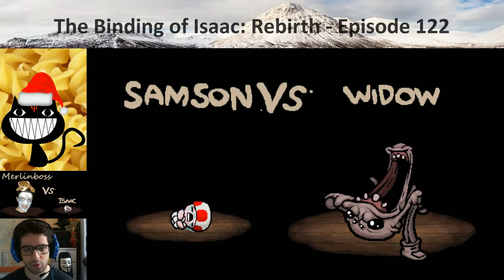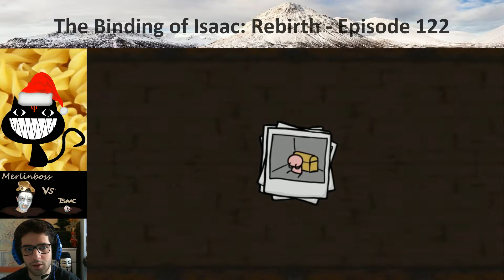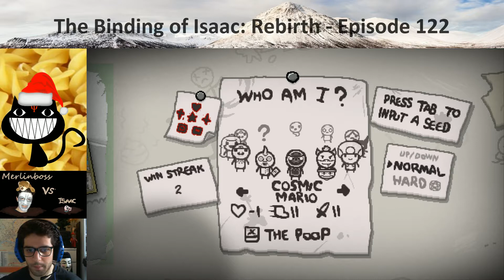Let's Play [FR - WebCam] The Binding of Isaac: Rebirth - Ep 122 [MOD - The Binding of MARIO Ep 6]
Let's Play de The Binding of Isaac: Rebirth - Episode 122

Lien du MOD - The Binding of MARIO Rebirth (v 0.51)